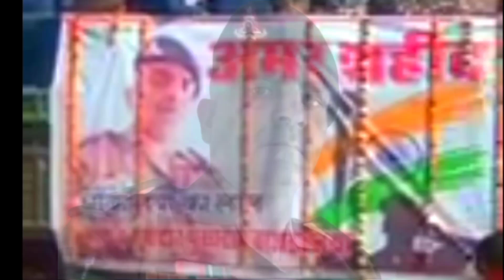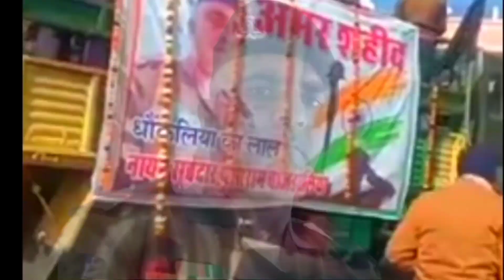शहीद पूसाराम की अंतिम यात्रा || Shahid pusaram last journey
Indian Army
Shahid ki antim yatra
Indian Army Shahid Jawan
Shahid pusaram bejdoliya
Shahid pusaram ki antim yatra
Indian Army song
Indian Army new song
Indian Army trending video
Indian Army viral video
Indian Army motivational video
Indian Army emotional video

shahid pusaram#shahid pusaram bajdoliya#shahid anil kumar# Shahid# Shahid Abhishek Mishra# A2Z centre